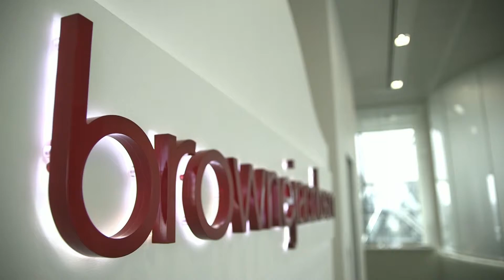What do we need to do as a business to take on employees?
Elish highlights what you need to consider in order to be legally compliant when taking on employees. This video considers discrimination and ‘right to work’ checks, at what stage you need to make these considerations, and what the consequences are if you don’t comply.

Grow is our legal support programme exclusively for startups.